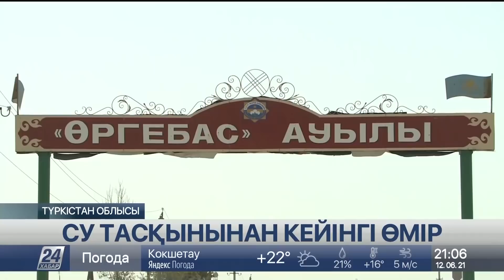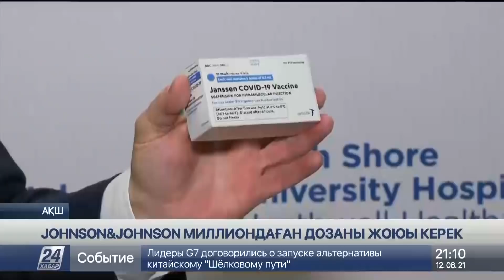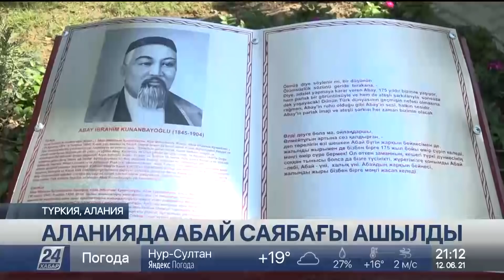12 маусым 2021 жыл - 21.00 жаңалықтар топтамасы